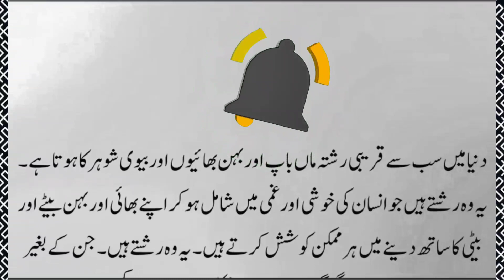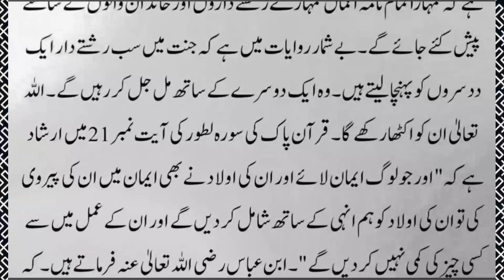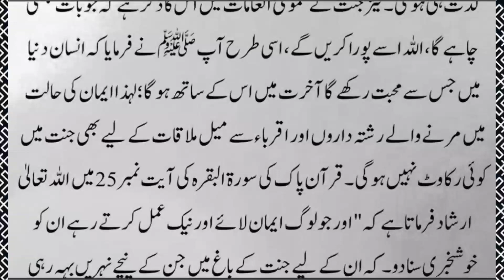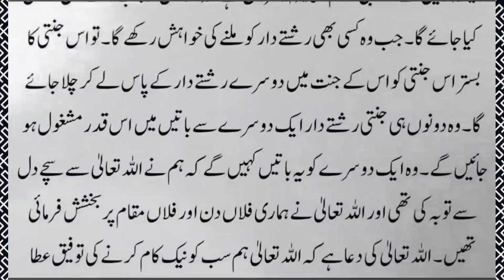jannat mein apne maa baap se mulakat | islamic story | made in urdu | knowledge king 2 M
Your queries.
jannat mein maa baap se mulakat
Allah ka hukam
story
waqia
storywaqia
story waqia
waqia story
waqiastory
stories
waqiat
qissa
kahani
qissa kahani
urdu story
stories in urdu
hindi story
stories in hindi
maqeelch
viral
youtube video
youtube videos
education and
educated
informateded
educational
islamic stories
islamic story
islamic kahani
kahani
islam
islamic
shair
knowledge
information
informed
informative
hazratmuhammadsaw
muhammad
hazratayesha
Very Emotional & Life Changing Bayan
|| رسول اللہﷺ کی بیویاں || Wives Of Prophet Muhammad SAW 11
Marriages Of Muhammad SAW ||INFO at ADIL

Ashfaq Ahmed says that the brother of one of my dear ones passed
away || Islamic Waqiayat